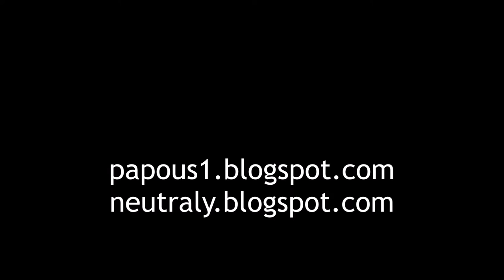Stones, se01ep06: JayKay a první paleo u Ludvíkovic/Huntířova, 24.7.2022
Stones, se01ep06: JayKay and 1st paleo close to Ludvíkovice/Huntířov, 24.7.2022

Asi možná Stones, se01ep05, byť teda v paleu. Ale zábavka dobrá, dobrodrůžo taky, nějaký vobtisklý listí jsme našli.